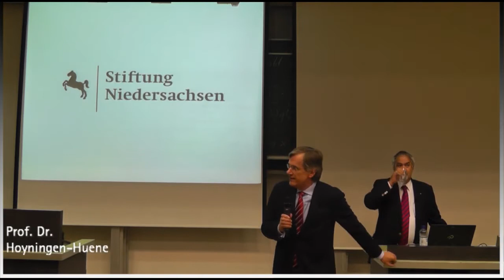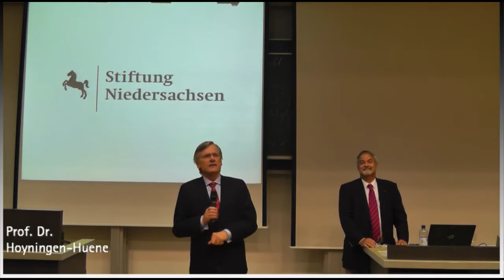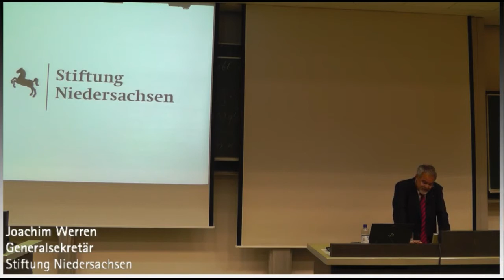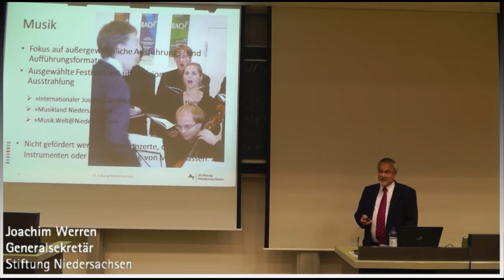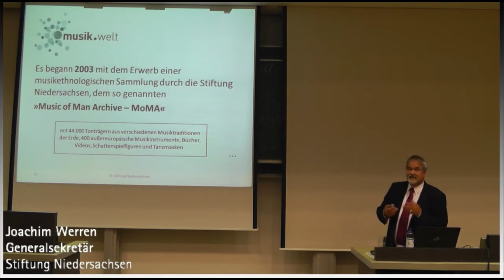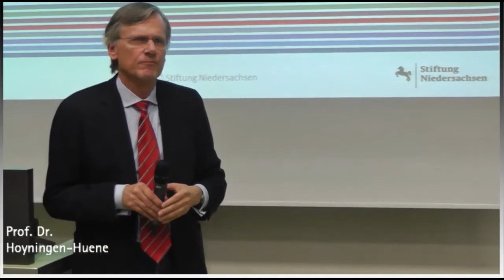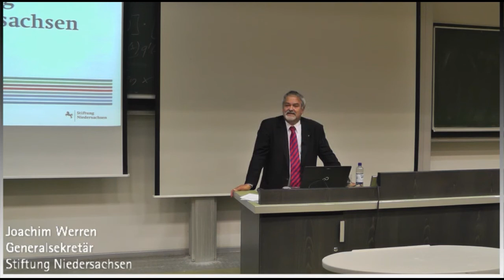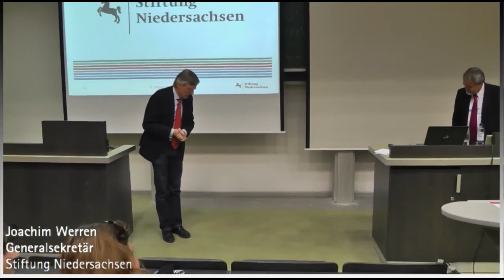Vortrag von Joachim Werren, Leitung Paul Hoyningen-Huene [2013]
Vortrag im Rahmen der Reihe "Karriere Köpfe Kultur" an der Leibniz Universität Hannover, 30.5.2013